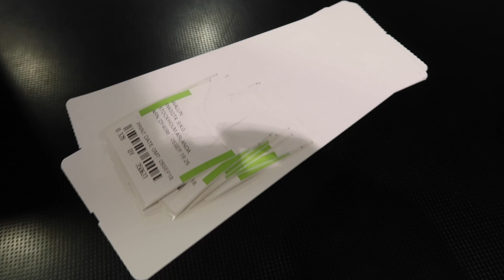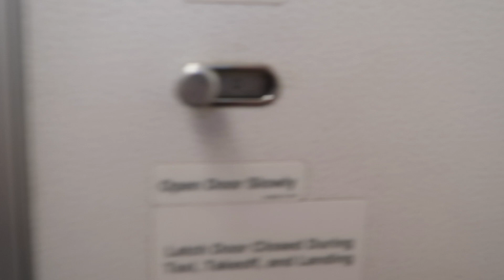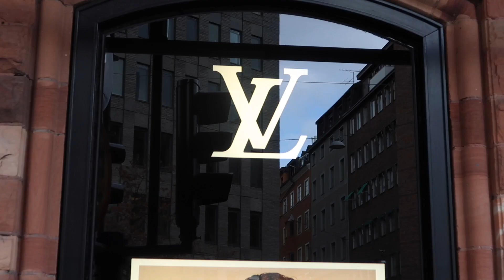Vi reser med 200 KG PACKNING!! Behöver en släpvagn.... VLOGG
Öppna mig här :)

Hej på er och välkomna till en av de sjukaste vloggarna. VI reser nämligen från Skellefteå till Stockholm med så sjukt mycket packning att vi till och med behöver en släpvagn. För att frakta oss från mamma till Skellefteås flygplats så klarar alltså vi inte oss utan en släpvagn för att vi har så sjukt mycket packning.

Hoppas ni gillade vloggen. Det kommer en till rese vlogg när vi flyger från Stockholm till Addis Ababa som ni får hålla utkik efter. Tack för att ni tittade. VI ses i morgon igen. PUSSS

Mina barns INSTAGRAM: Elvin.liam